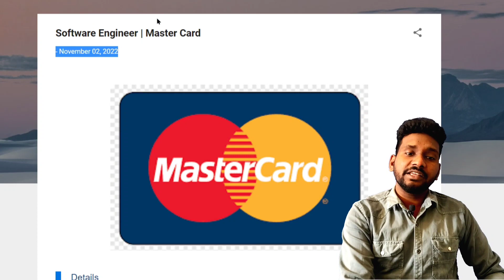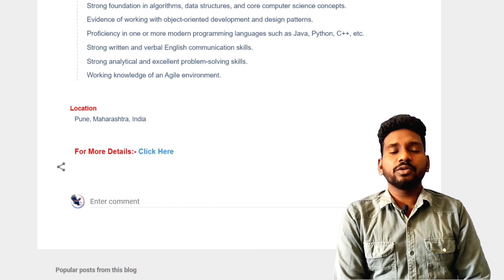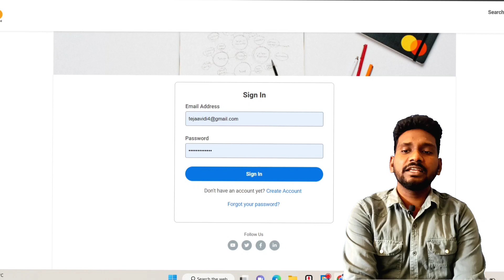Mastercard Recruitment 2022 | Latest Jobs In Telugu | Software Engineer Jobs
Yocket Work from Home job 2022 in Telugu
Latest Work from Home jobs 2022 in Telugu
Yocket Recruitment 2022
Yocket work from home jobs
Yocket Business Development Associate
Yocket Business Development Associate telugu
Yocket work from home jobs telugu
Yocket jobs hyderabad
work from home jobs 2022
Yocket jobs hyderabad for freshers 2022
Yocket jobs work from home in telugu
Yocket jobs work from home in india
Yocket Software development engineer
Yocket Business Development Associate job
Yocket software developer job
Yocket recruitment 2022 telugu
Yocket jobs 2022
Yocket jobs for 2022 batch
Yocket recruitment process for freshers 2022
Yocket job vacancy 2022
Yocket jobs
Yocket recruitment process 2022
Yocket hyderabad work from home job vacancy
Yocket jobs hyderabad
Yocket recruitment 2022 in Telugu
Yocket job explained in Telugu
job vacancy 2022
Yocket Recruitment 2022 Business Development Associate
Yocket Recruitment 2022
work from home jobs for experienced
Yocket recruitment process
Yocket jobs
Yocket recruitment 2022
Yocket job